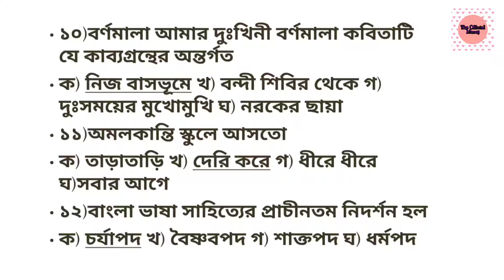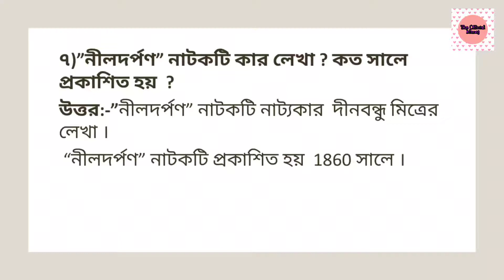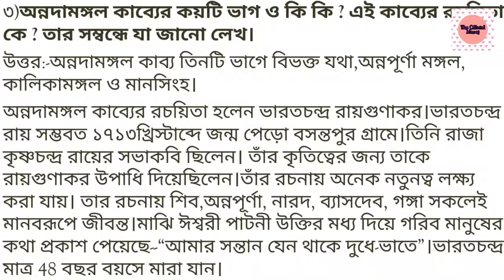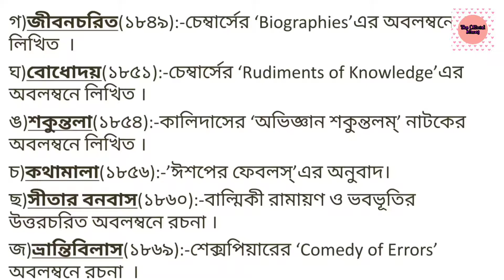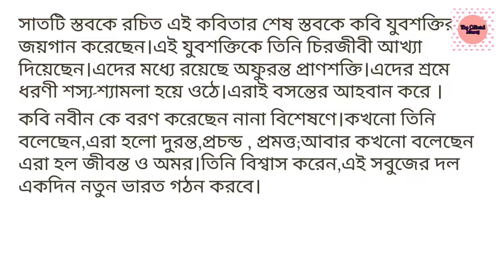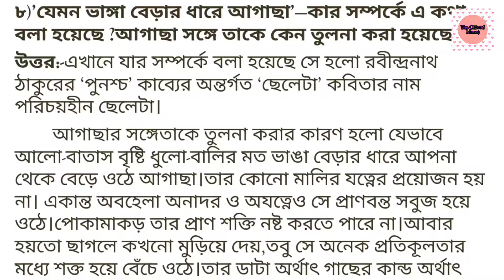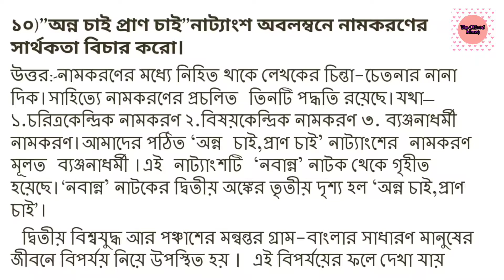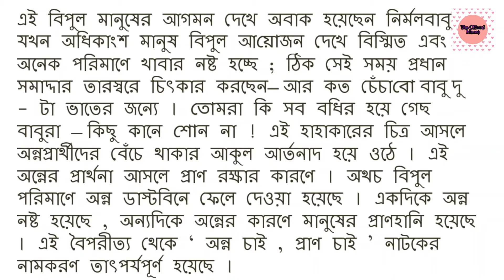RABINDRA OPEN SCHOOL BENGALI MODEL QUESTION PAPER |BENGALI SUGGESTION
HELO EVERYONE, সকলকে THE OFFICIAL MANOJ YOUTUBE CHANNEL এ জানায় আবার সু-স্বাগতম। আজকে এ ক্লাসে আমরা RABINDRA  OPEN SCHOOL এর HS 2021 এর MODEL QUESTION PART-1 সম্পর্কে আলোচনা করব তাই ক্লাসটি প্রথম থেকে শেষ পর্যন্ত দেখার জন্য অনুরোধ রইল।রবীন্দ্র মুক্ত বিদ্যালয় সংসদ এর সমস্ত ধরনের নিউজ, নোটিশ, আপডেট ও ক্লাস পেতে সাবস্ক্রাইব করুন THE OFFICIAL MANOJ Channelটি কে আর পাশে থাকা নোটিফিকেশন আইকনটি ক্লিক করে রাখুন।

Hello EVERYONE, welcome to THE OFFICIAL MANOJ YOUTUBE CHANNEL.  Today in this class we will discuss about RABINDRA OPEN SCHOOL's MODEL QUESTION PART-1 of HS 2021 so you are requested to watch the class from beginning to end.To get all kinds of news, notices, updates and classes of Rabindra Mukta Vidyalaya Sangsad, subscribe to THE OFFICIAL MANOJ Channel and click on the notification icon next to it.

RabindraOpenSchoolBengaliModel QuestionPaper